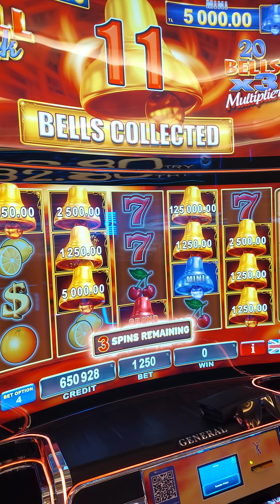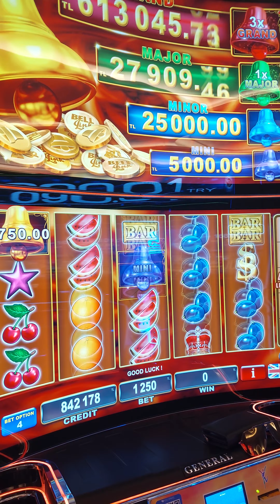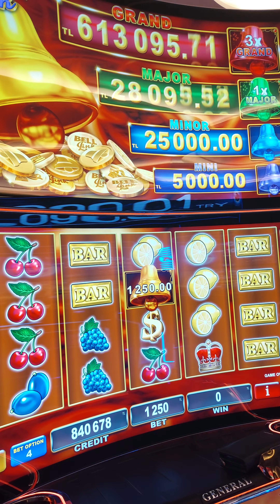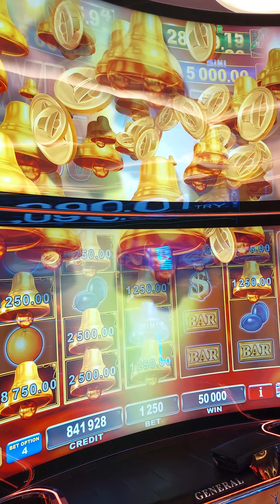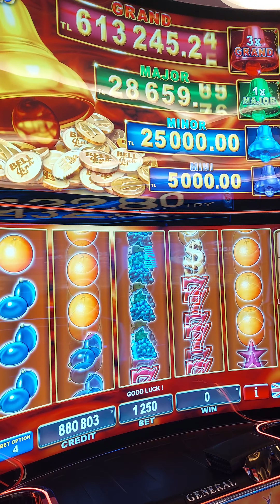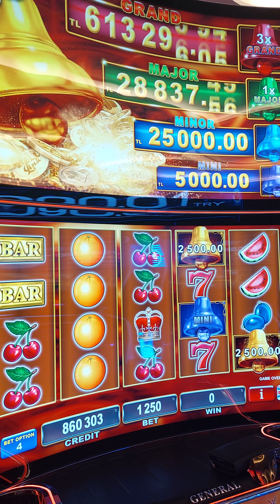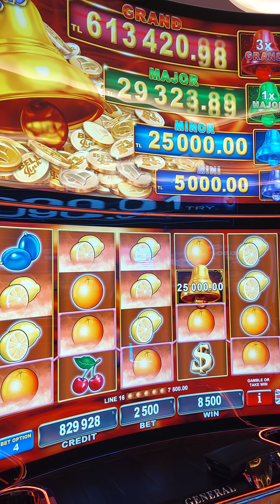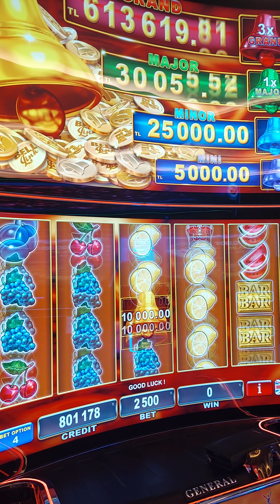Muhteşem bir çekim!!